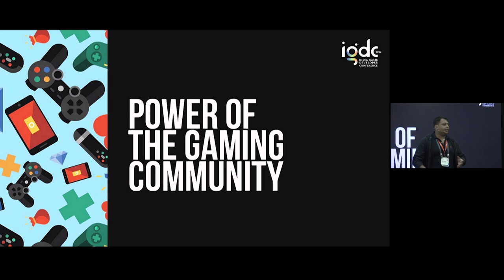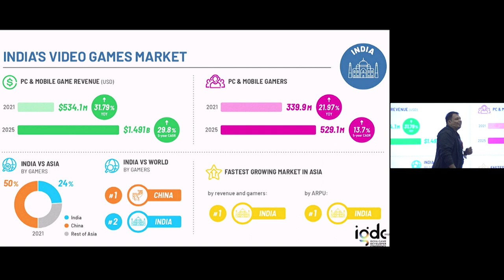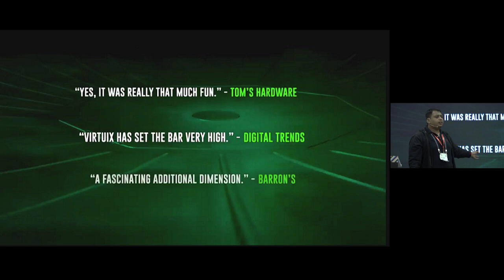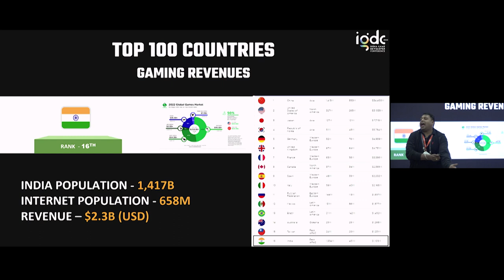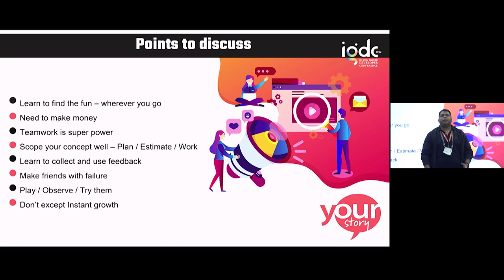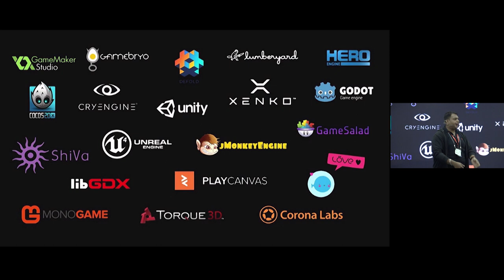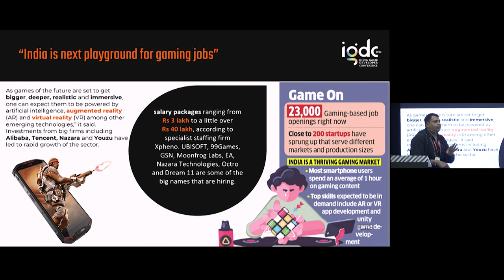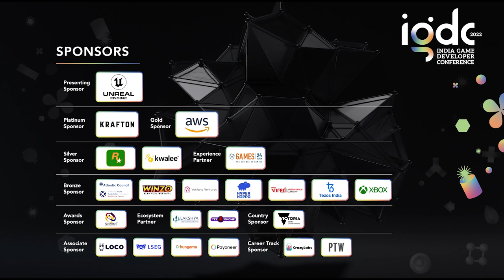Hero Vired Session: Get, Set, Go- Are you prepared for a career switch to gaming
Speakers: Ajay Kumar Srinivasan,Hero Vired